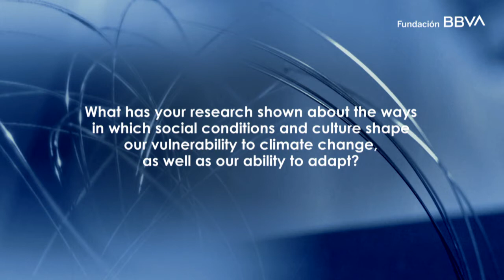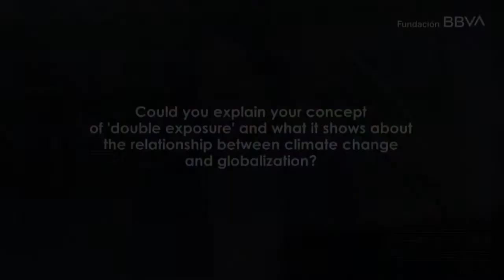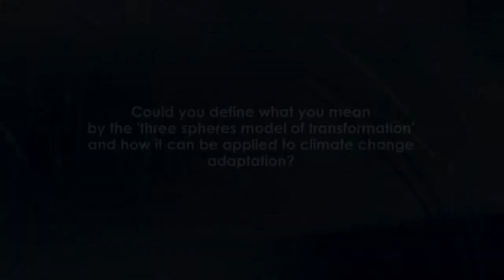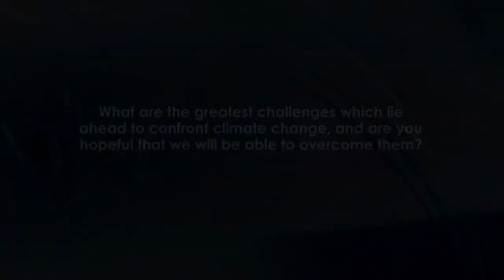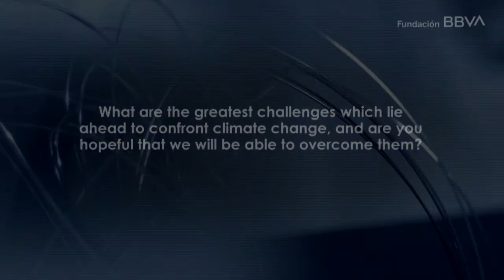Interview with Karen O'Brien, winner of the 13th Frontiers of Knowledge Award in Climate Change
The BBVA Foundation Frontiers of Knowledge Award in Climate Change has gone in this thirteenth edition to Neil Adger, Ian Burton and Karen O’Brien for changing the paradigm of climate change action, previously confined to mitigation of greenhouse gas emissions, by incorporating the concept of adaptation to unavoidable impacts.